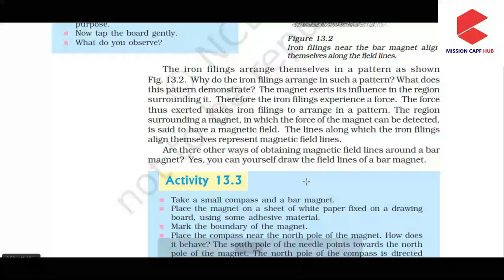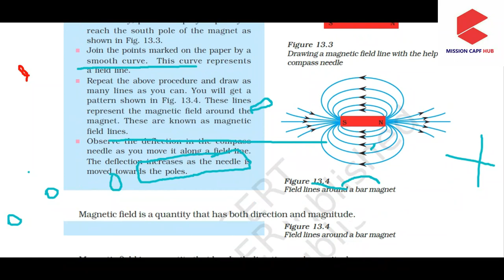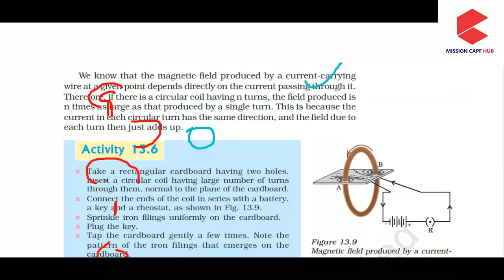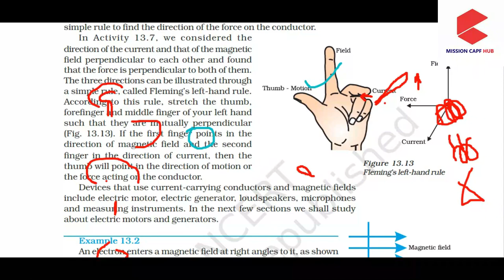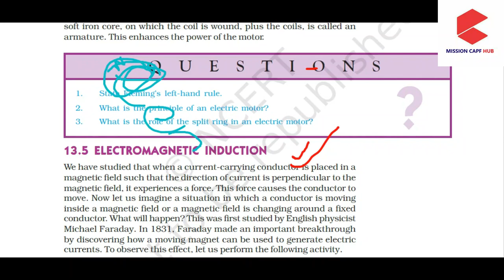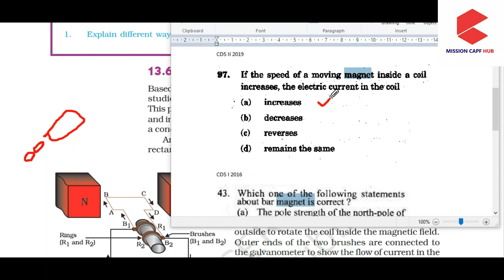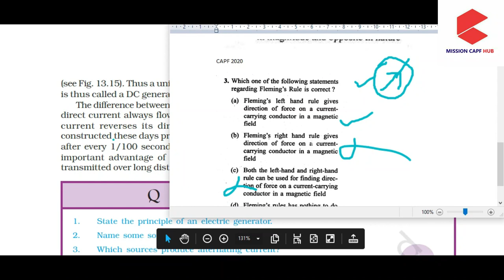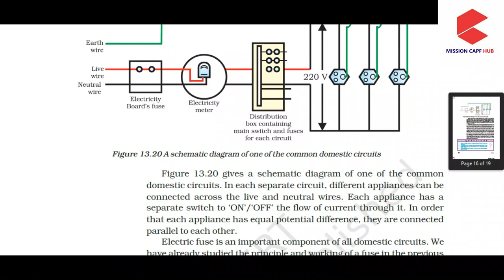NCERT class 10 science | Chapter 13 "Magnetic effect of Electric Current" | CAPF Exam | UPSC | CDS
In this video we will discuss chapter 13 of 10th science NCERT i.e.  "Magnetic effect of Electric Current" in very simple and easy way.
also discuss previous years Questions on same chapter.

It is useful for various competitive exams like UPSC CAPF /CDS/NDA/INET/SSC/AFCAT etc..